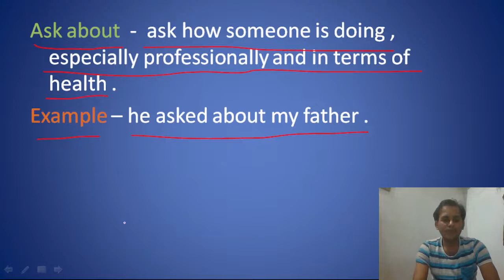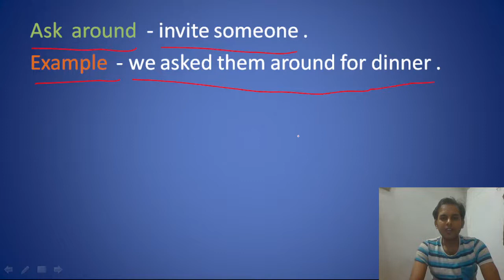phrasal verbs (ask )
# rishi Mishra#